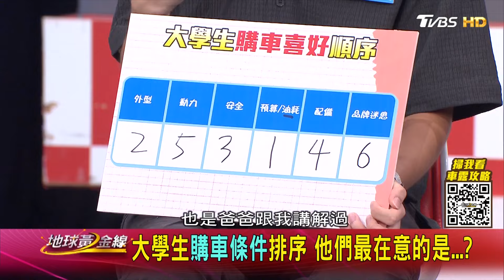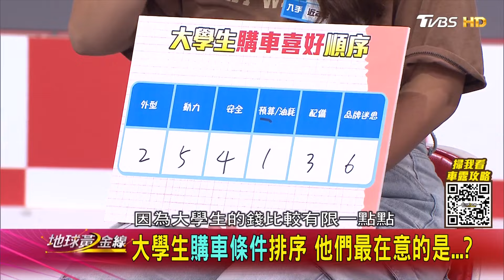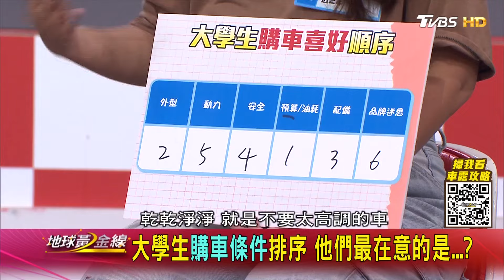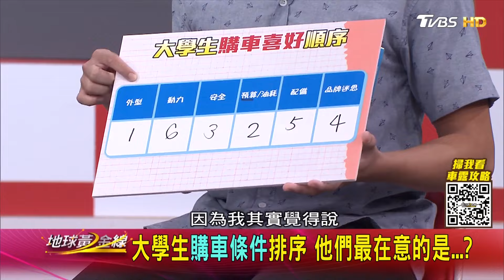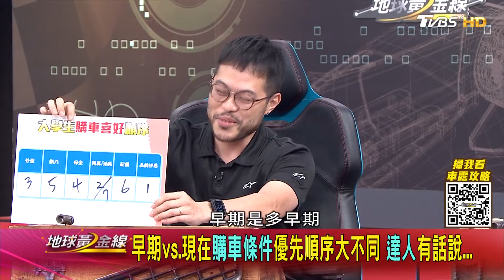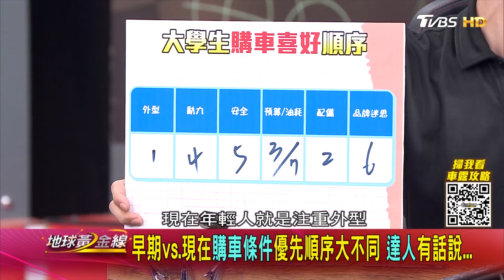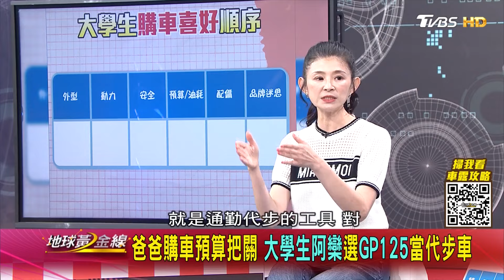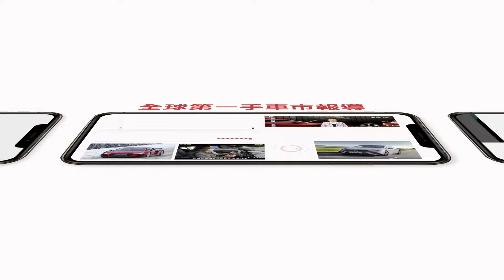早期vs.現在 機車購車條件優先順序大不同 達人有話說… 地球黃金線 20241031 (1/4)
輕奢露營正流行，你跟上了沒？
 一起深入綠野感受off-road樂趣ヾ(*´∇`)ﾉ
Go~ 🚙出發！